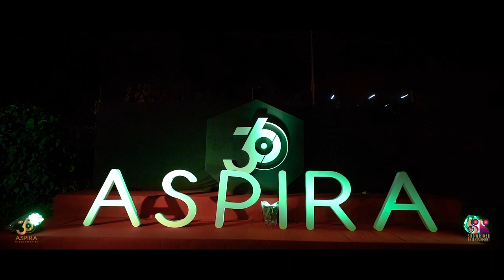Oslers'22, Graduation 2016 Batch, Government medical college, Thrissur | Showrider Entertainments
These 7 years would never have been the same without you guys! And we wish and pray that each of us fulfills more of our dreams & become the best at what we do! ♥️

Event:

Oslers'22
Graduation 2016 Batch
Government medical college, Thrissur.

Event Production Team: @showrider_entertainment